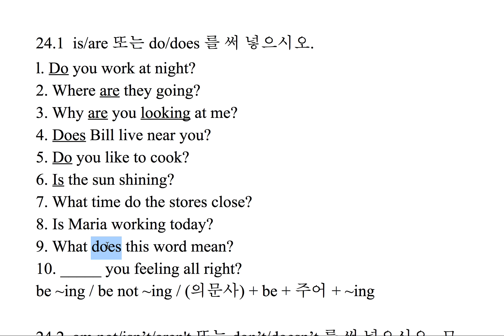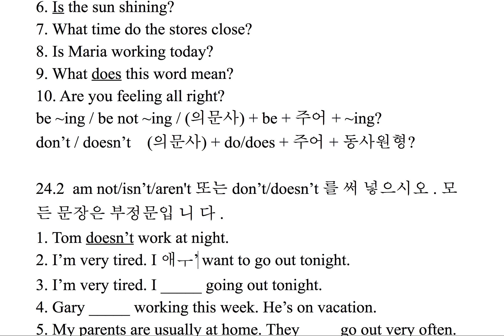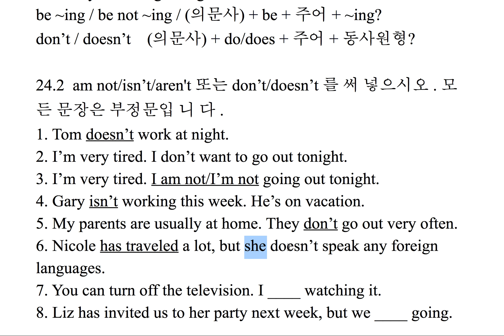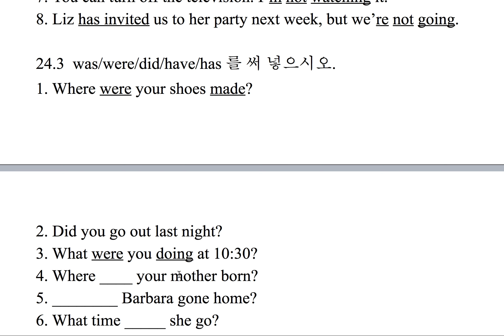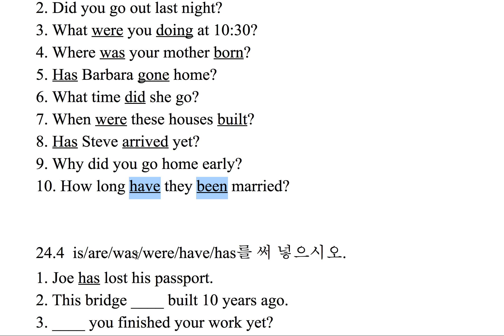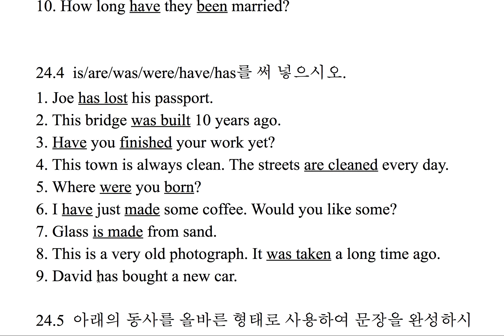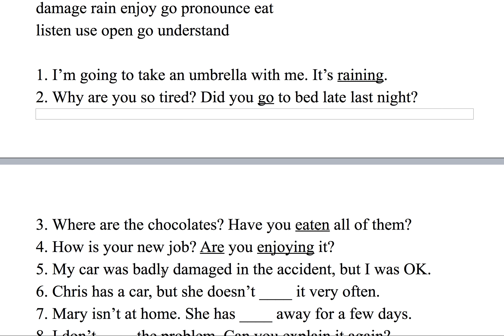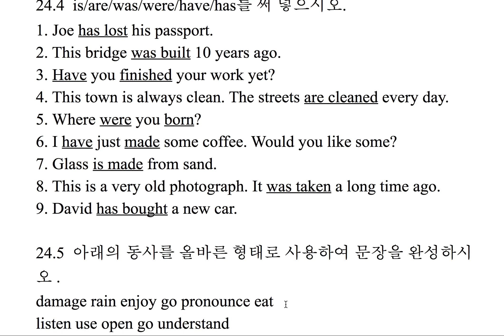basic grammar in use exercise 24